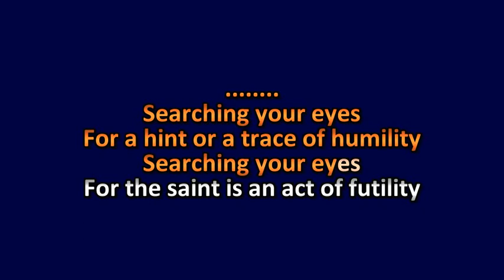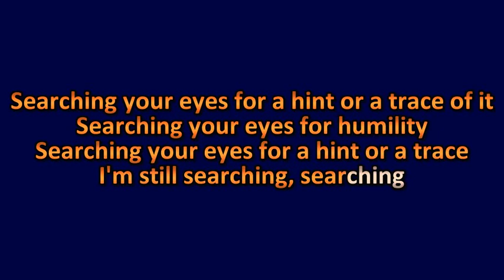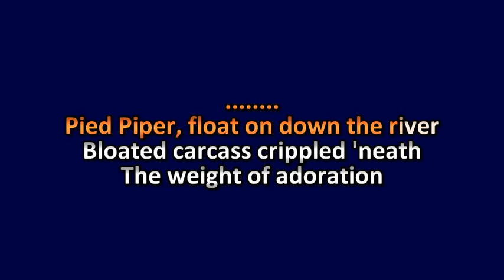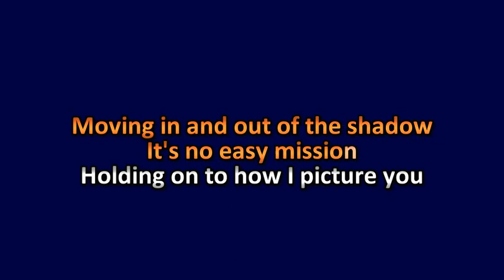A Perfect Circle - By And Down The River (Karaoke - Vocals Reduced)